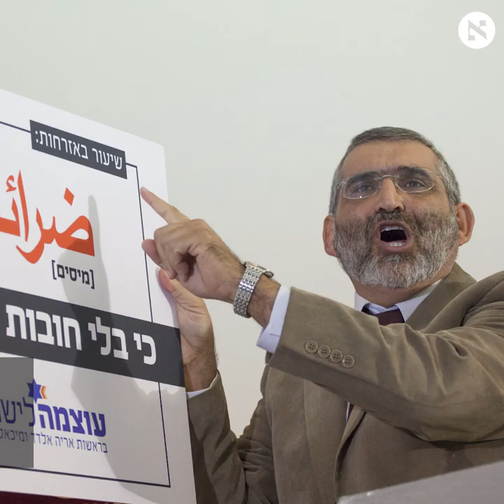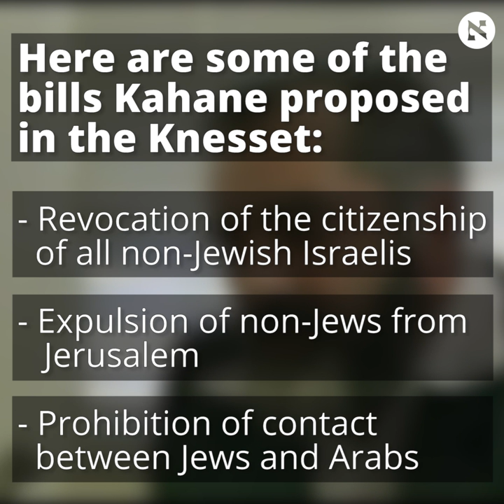Followers of the racist Rabbi Kahane might make it to the Knesset